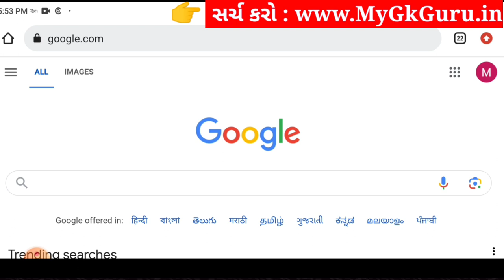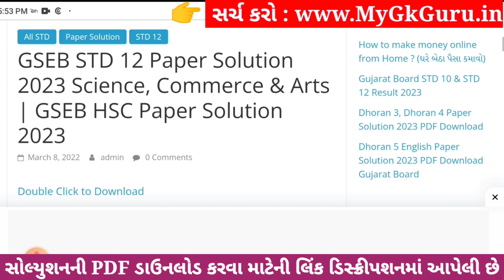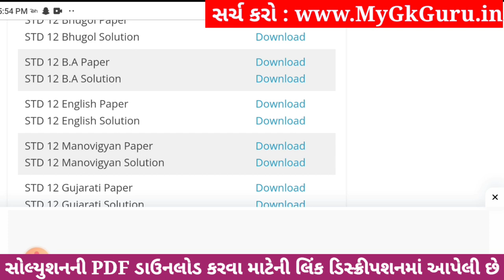Std 12 BA ekam kasoti paper solution december 2023, std 12 B.A ekam kasoti solution 2023 december